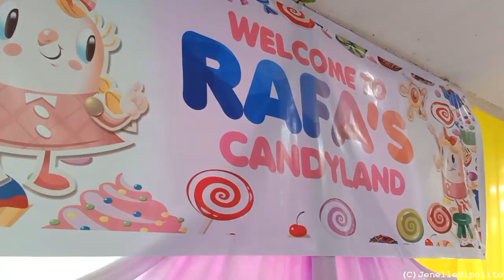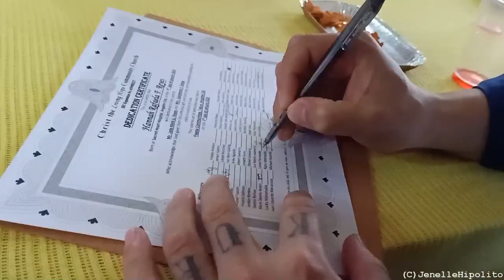Rafaela's 1st Birthday and Dedication | Vlog#28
My friend niece, Hannah Rafaela Flores Reyes celebrating her first birthday and dedication day.